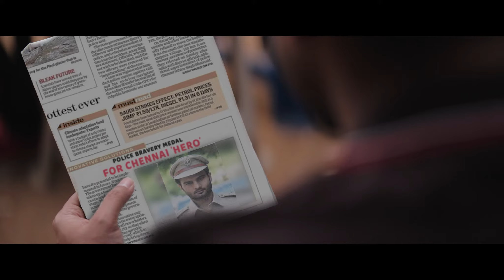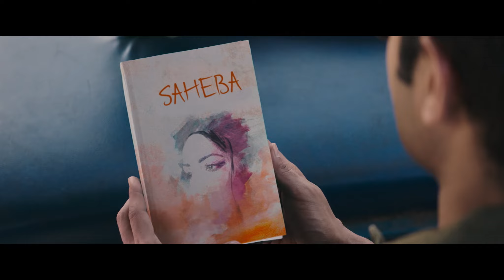அந்த வீடியோ பாத்து முடிவு பண்ணிட்டேன் நா என்ன செய்யணும்னு | V Tamil Movie Scene | Nani | Nivetha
அந்த வீடியோ பாத்து முடிவு பண்ணிட்டேன் நா என்ன செய்யணும்னு ! Watch V Tamil Movie Scenes on Thamizh Padam. V is a 2020 Telugu action thriller film, dubbed in Tamil. It is written and directed by Mohana Krishna Indraganti and produced by Dil Raju under the banner of Sri Venkateswara Creations. The film stars Nani, Sudheer Babu, Nivetha Thomas, and Aditi Rao Hydari along with Vennela Kishore and Tanikella Bharani in supporting roles.